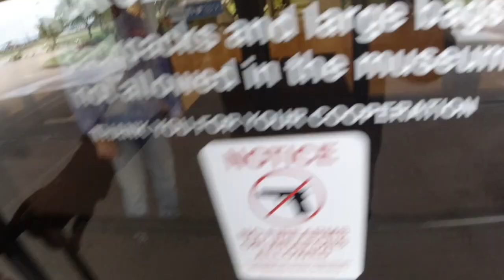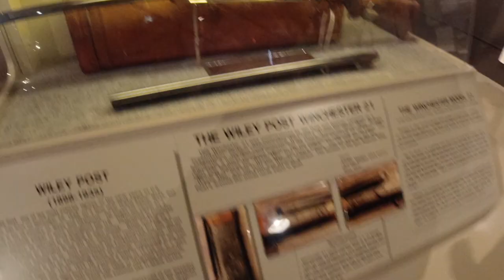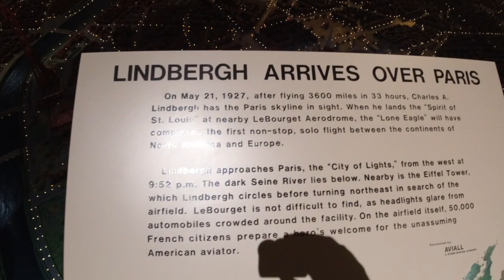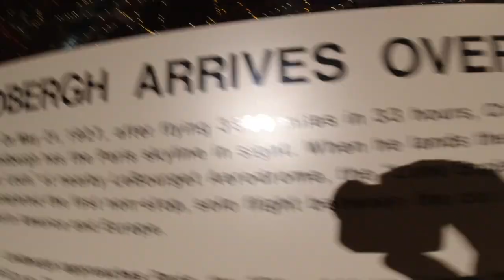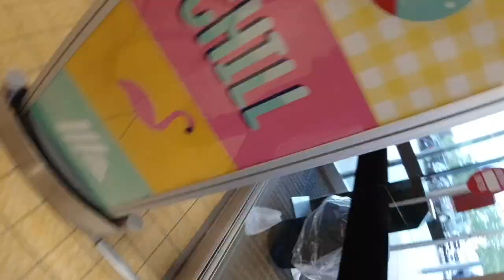Airplane Museum | i3x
Day 252 Vlogs

Sony A5000